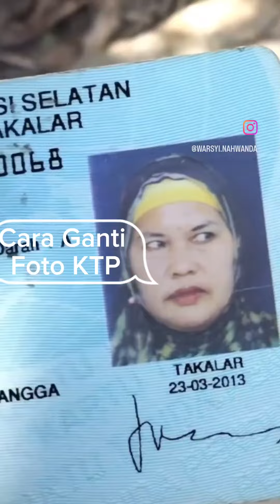Cara Ganti Foto KTP di DUKCAPIL langsung jadi dan Gratis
Cara ganti foto KTP di dukcapil